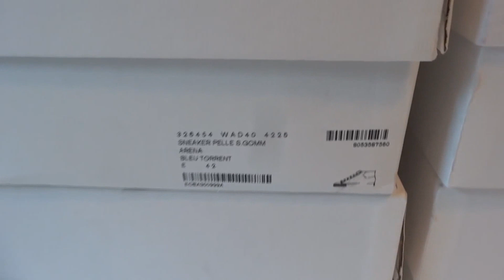[SOLD] Balenciaga Arenas Galuchat Stingrays Black , Red cherry , White and Blue Torrent Classic !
The fashion designer closet on eBay
On sale :Thursday Aug 1st in our ebay store !
Black sold, blue sz 41 sold